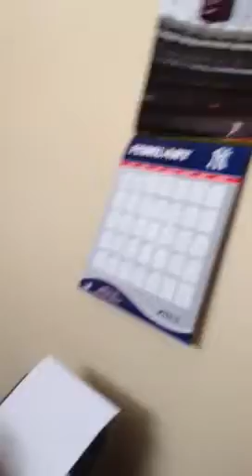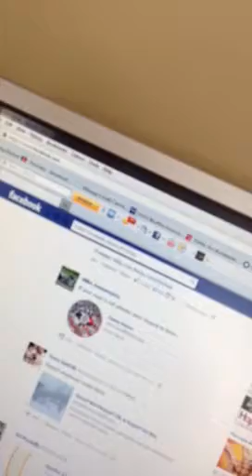Joel number 2